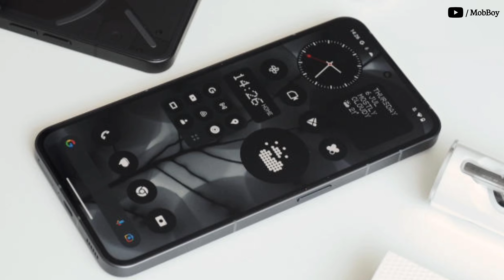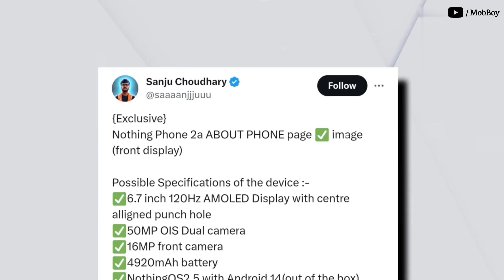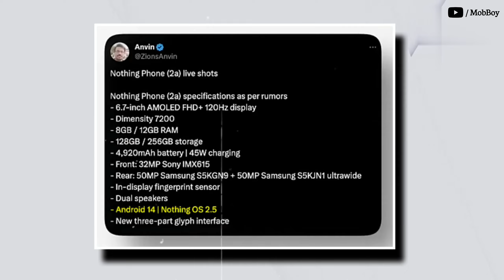Nothing Phone 2a - Everything You Need To Know 🔥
Nothing Phone 2a - Now Official Everything | Specification & Price In India

This video is about Nothing Phone 2a - Specifications, Price &Launch Date.
Nothing Phone 2a is going to launch soon in India but ahead of Nothing Phone 2a launch, we already have Nothing Phone 2a leaks like Nothing Phone 2a specification and this time Nothing Phone 2a may come with an amazing Processor camera and display at the price range of Rs 30,000.Overall Nothing Phone 2a may become the killer smartphone at the range of 30,000 Rupees and along with Nothing Phone 2a camera and Display its design is also going to be a premium and attractive because of its transparent back on the Nothing Phone 2a smartphone.

Social Media Hendel

Queries Resolved ►
nothing phone 2a launch date in india
phone 2a nothing

Must Watch :-